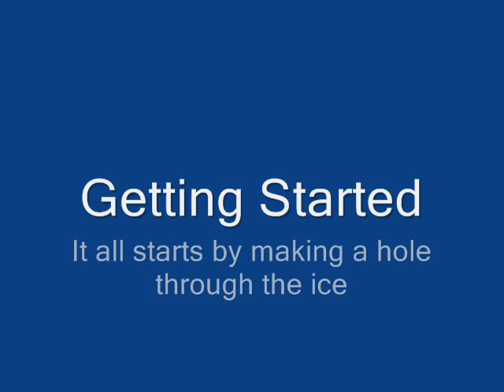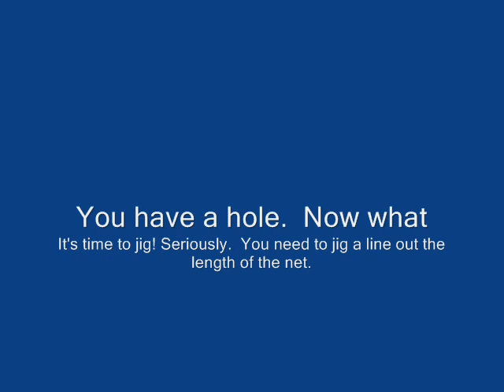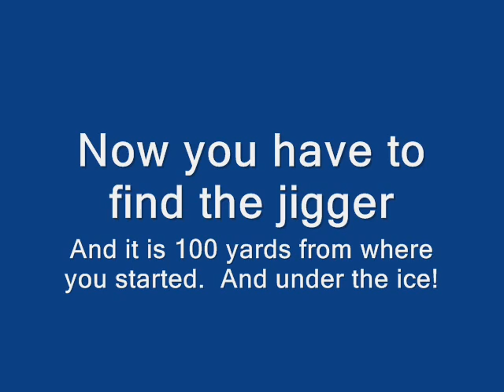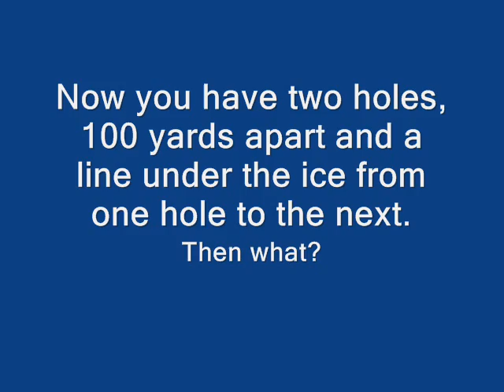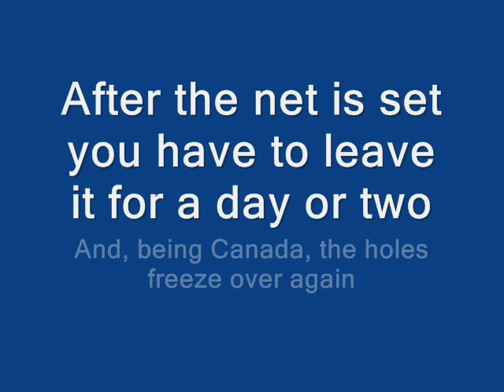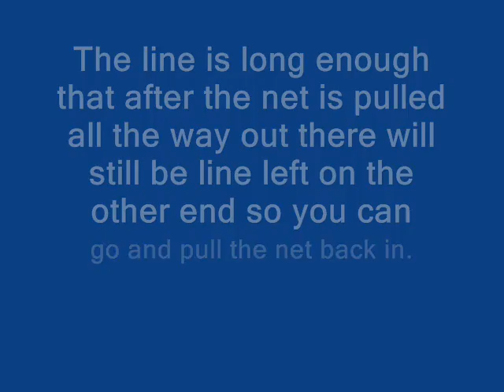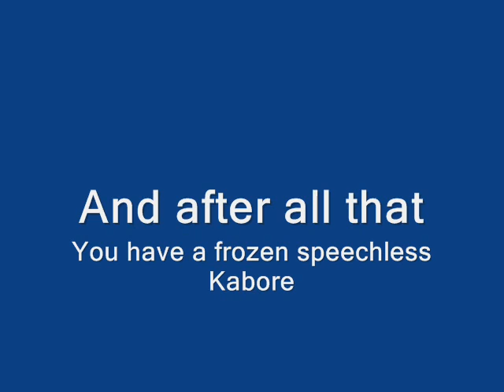Winter Fishing with Nets on Delaronde Lake, Saskatchewan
This video shows my 83 year old father net fishing through the ice on Delaronde Lake, near Big River in North-Central Saskatchewan.  The video is a series of clips that were taken over a 3-4 year period.  My father, who has lived a mile from this 32 mile long lake all his life, sets nets every winter and donates the proceeds from all the fish that he sells to the Big River Recreation Centre.  What fish he doesn't sell he gives away to others in the community.